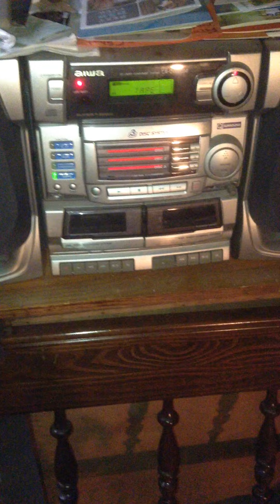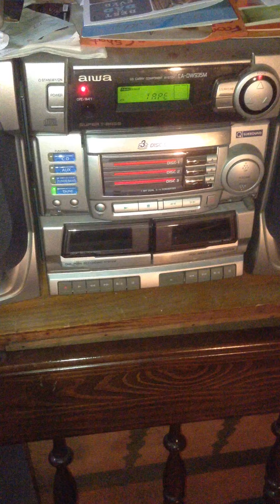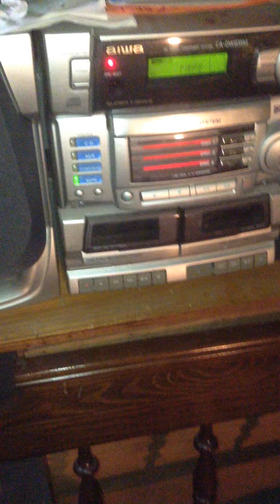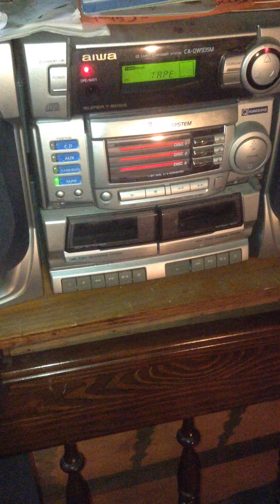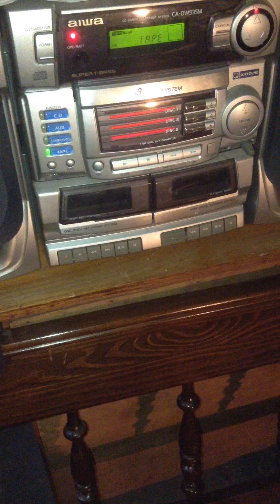Rudy and the Reigndeer - Blood Pressure